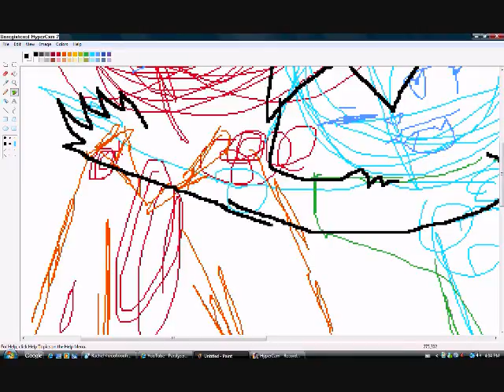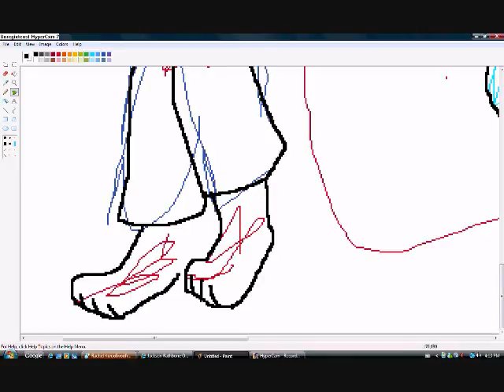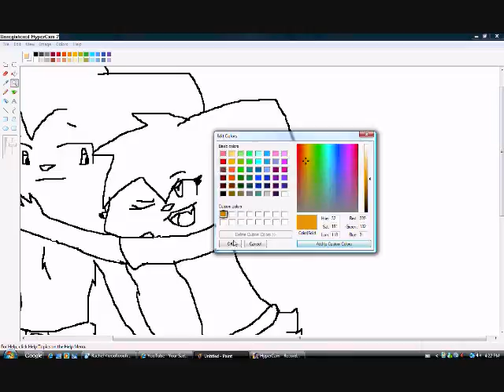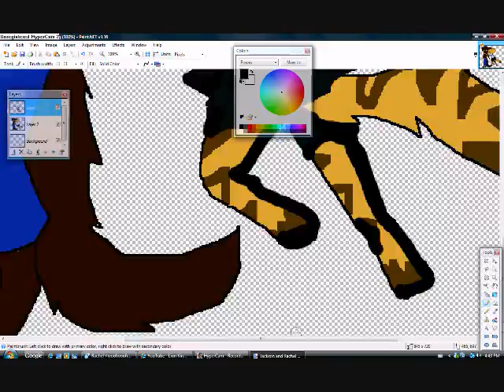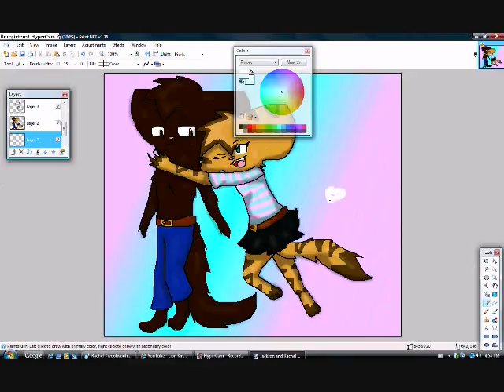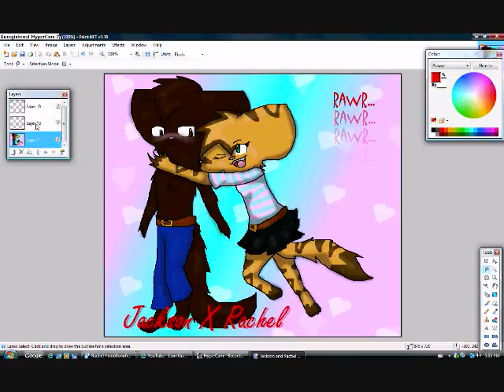OhRachelDearest request speedpaint Rachel and Jackson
Okay my friend OhRachelDearest lufffles Jackson Rathbone
So she requested this picture of him and her huggling
(or him being attacked by her XP)
So anyways... it was really fun to draw...
PEOPLE!
my friend likes him.. other people probably really like him too.
This is no offesnse.
You can talk about Jackson kindly
Don't say stuff like " JACKSONS MINE!" "NO HE'S MINE!!!" cuz.. I'll delete those.
So anyways... enjoy this speedpaint
(speedpaints will be mainly be what I'm posting for a while... cuz I;m bzy doing something else)

Songs:
No Regret
Waka Laka
I take no credit for the songs!

ENJOY RACH! ;)